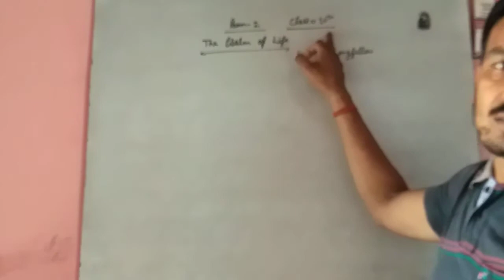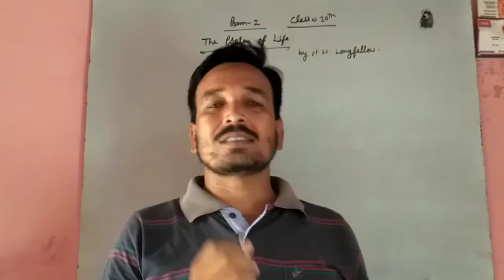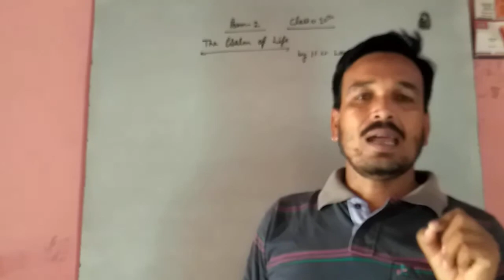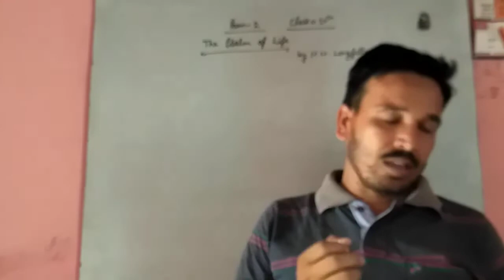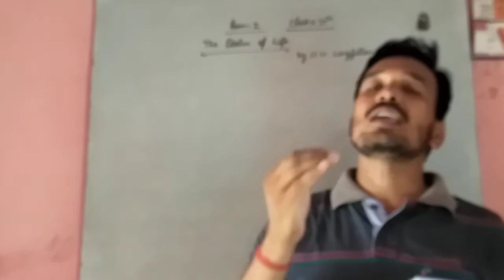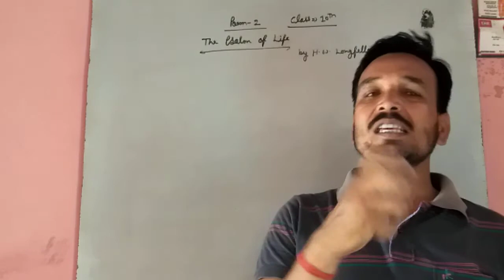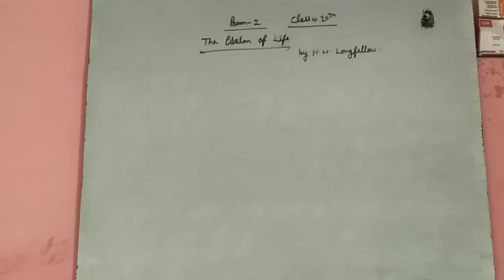Class 10 poem 2 The Psalm of Life